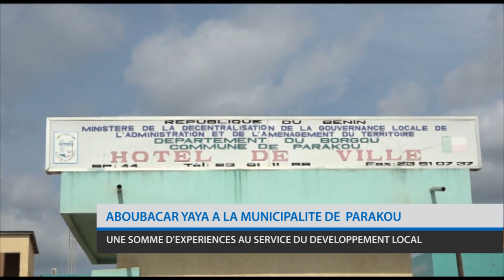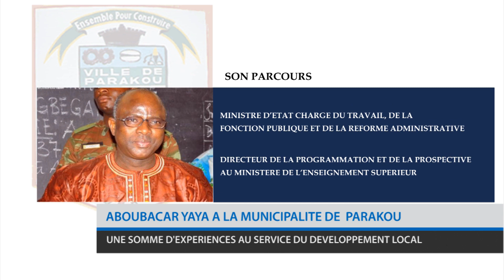CANAL3-BENIN : 4émé mandature de la décentralisation / Qui est Aboubacar YAYA, maire de Parakou ?